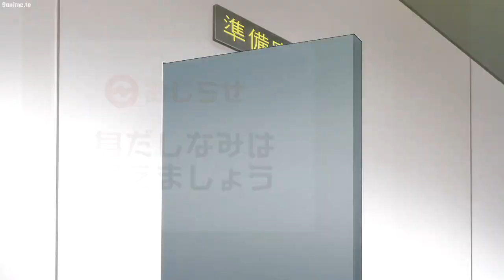Poker Face AMV Anime Mix